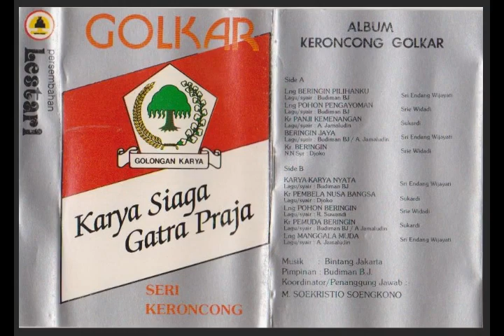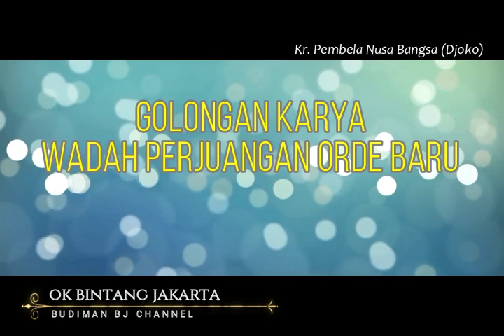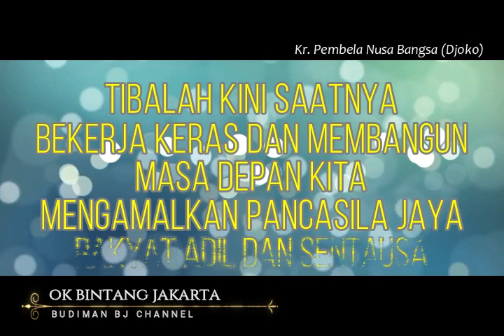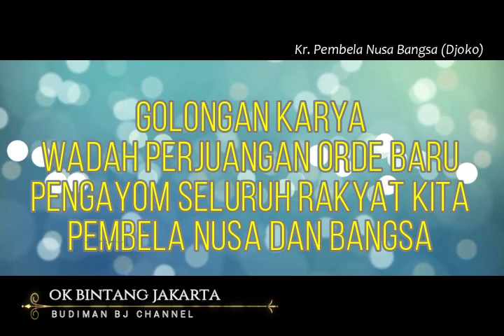Kr. PEMBELA NUSA BANGSA - Sukardi (Album Karya Siaga Gatra Praja)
ALBUM KARYA SIAGA GATRA PRAJA:
01. Lgm. Beringin Pilihanku (Budiman BJ) - Sri Endang Wijayati
02. Lgm. Pohon Pengayoman (Budiman BJ) - Sri Widadi
03. Kr. Panji Kemenangan (Acep Jamaludin) - Sukardi
04. Beringin Jaya (Budiman BJ / Acep Jamaludin) - Sri Endang Wijayati
05. Kr. Beringin (NN / Djoko) - Sri Widadi
06. Karya-Karya Nyata (Budiman BJ) - Sri Endang Wijayati
07. Kr. Pembela Nusa Bangsa (Djoko) - Sukardi
08. Pohon Beringin (R. Suwandi) - Sri Widadi
09. Kr. Pemuda Beringin (Budiman BJ / Acep Jamaludin) - Sukardi
10.  Lgm. Manggala Muda (AcepJamaludin) - Sri Endang Wijayati